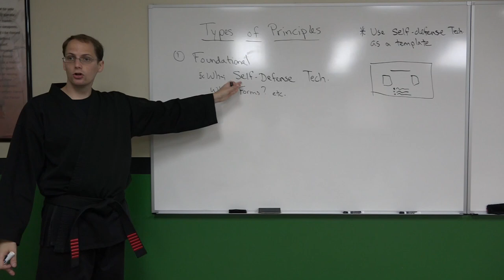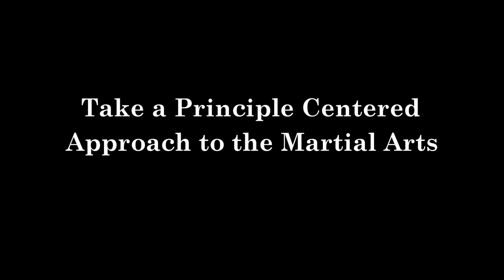Take a Principle Centered Approach to the Martial Arts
Take a Principle Centered Approach to Martial Arts
A good martial arts system is designed to teach us how to effectively apply the basics. One can learn to do this and become a good fighter from practicing the system. However, the only way to become a martial artist is to truly understand the system, and the path to understanding the system lies in being student of the principles.